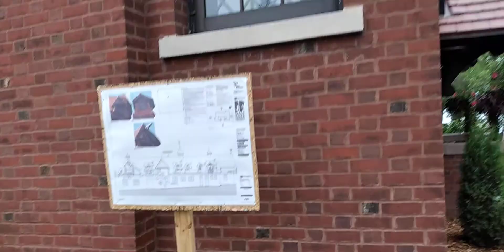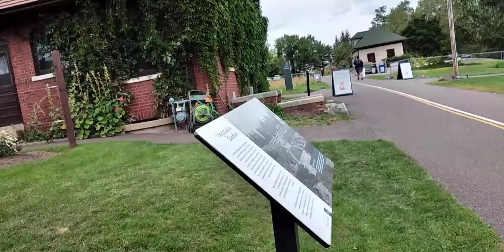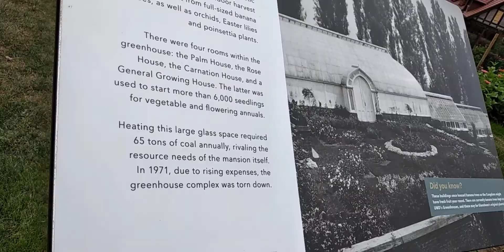Glensheen Mansion Duluth MN Port